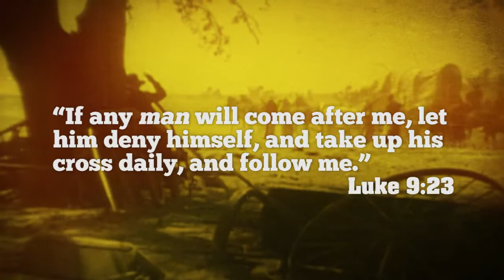VBS 2014 - Cross Canyon Trail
Ridin' Strong With Jesus!

Motto: Ridin' Strong with Jesus -- Yeehaw!

Aim: Students will follow God's trail in life by serving, following, living for, sharing and standing with their Savior, Jesus Christ.